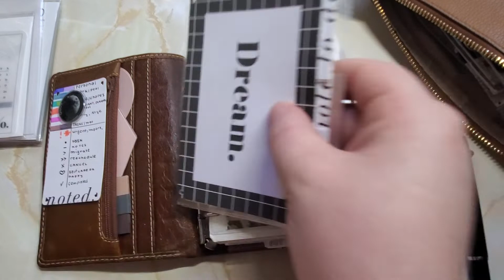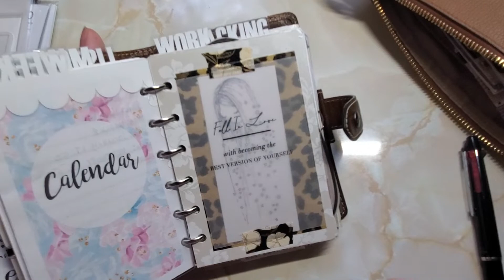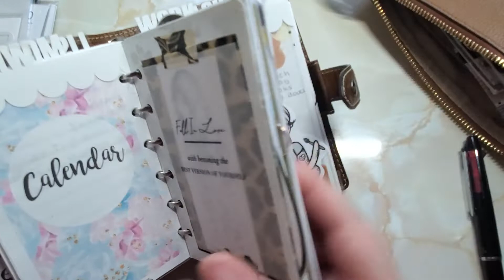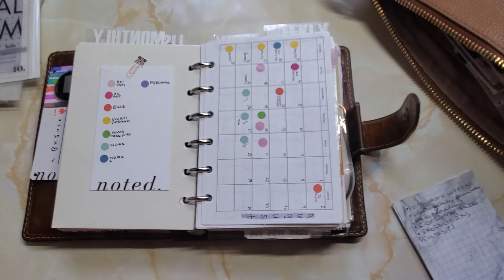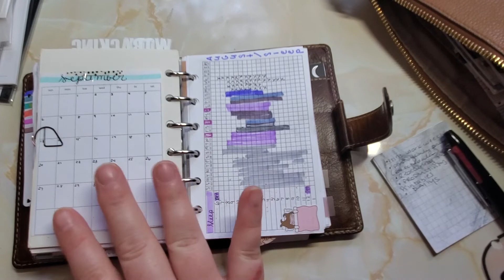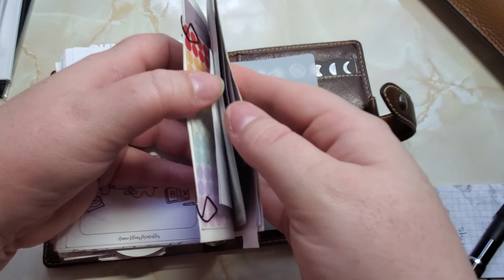Pocket flip. What worked and didn't work this week.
August 24 through 30